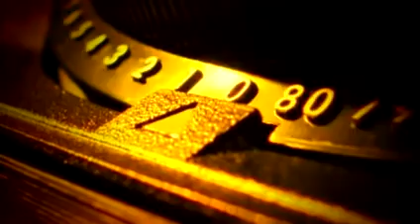她来听我的演唱会 - 张学友 原版KTV 【伴奏】